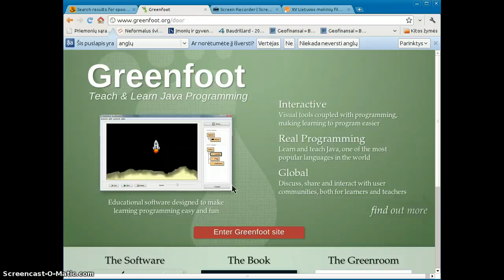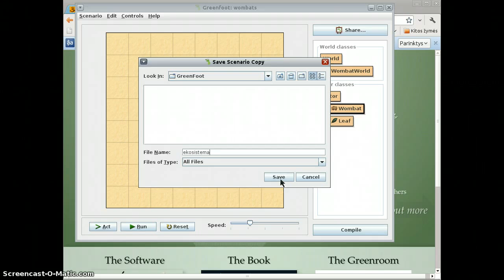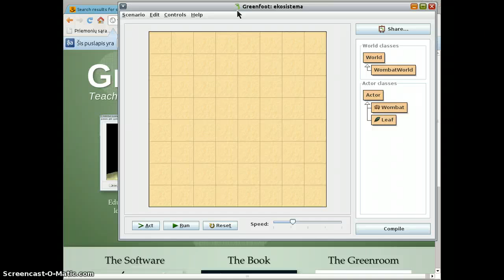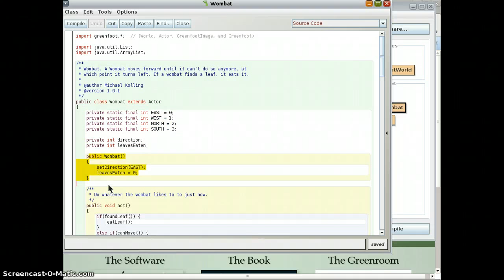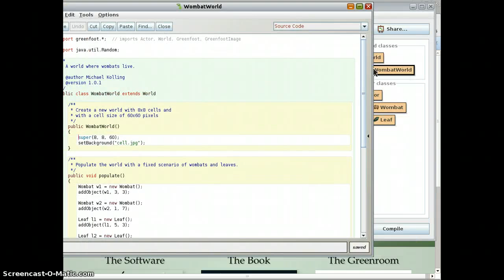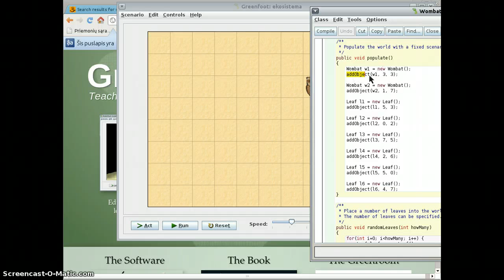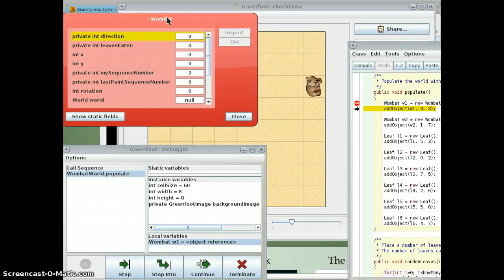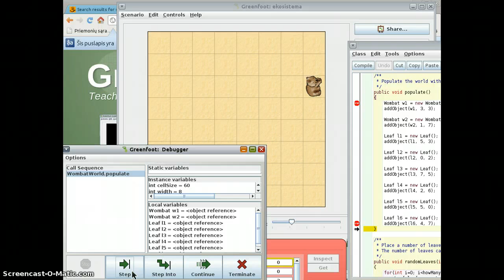GreenFoot 2 - pasiruošimas standartinio Wombat pavyzdžio perdarymui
GreenFoot 2